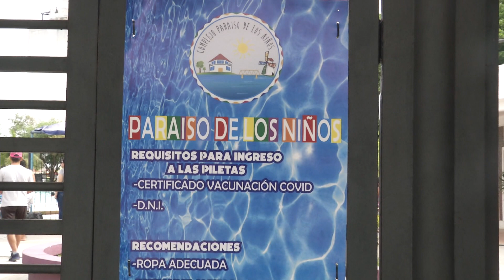QUINTO MÓDULO DE LA COLONIA DE VACACIONES EN EL "PARAÍSO DE LOS NIÑOS"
ESTE LUNES 30 DE ENERO INICIÓ AL QUINTO MÓDULO DEL PARAÍSO DE LOS NIÑOS, CON CIENTOS DE NIÑOS Y NIÑAS DE LA CIUDAD CAPITAL Y DE DIFERENTES LOCALIDADES DEL INTERIOR PROVINCIAL.